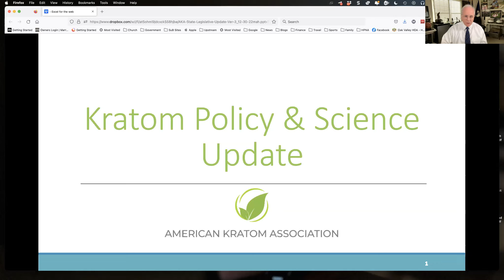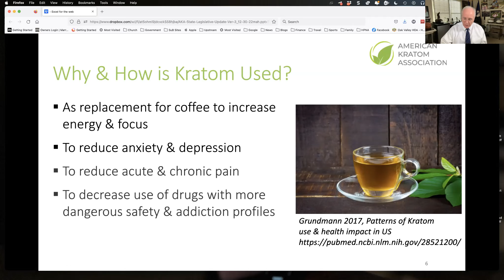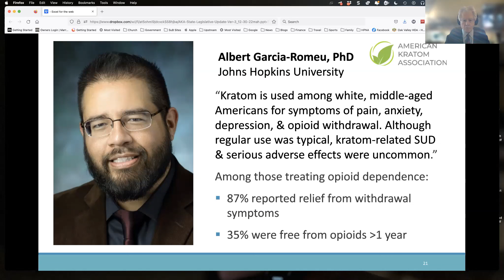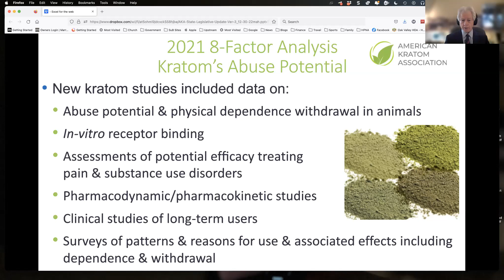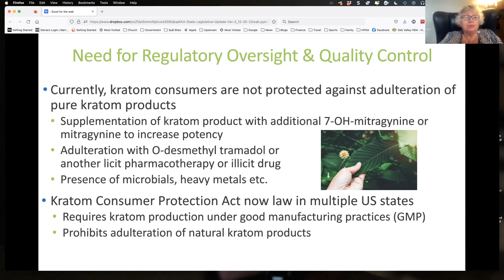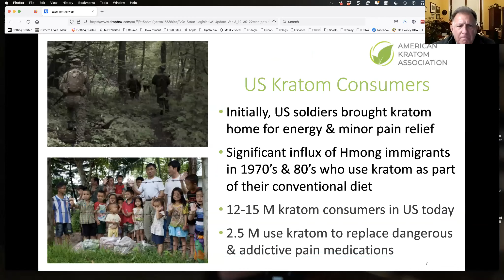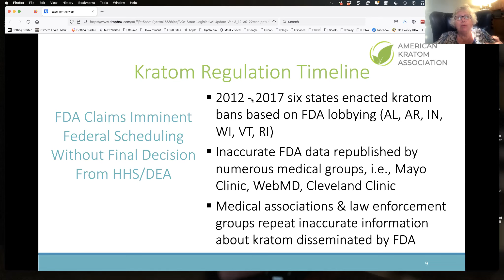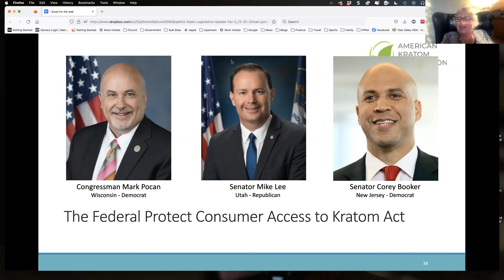Briefing on State & Locality Issues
Learn the latest on kratom policy and science, including details the Federal Kratom Consumer Protection Legislation, from expert scientists and policy makers